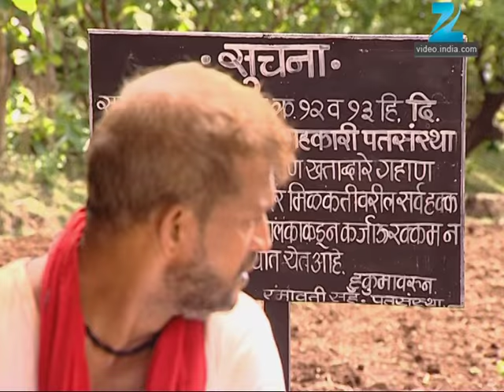Kunku - Marathi Serial - Full Ep - 1 - Mrunmayee Deshpande, Sunil Barve - Zee Marathi